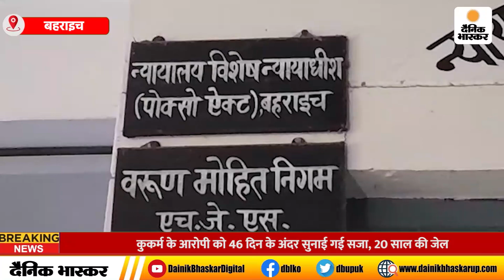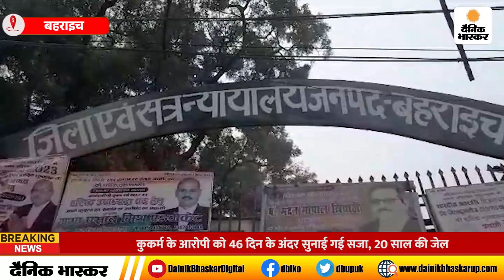Bahraich : कुकर्म के आरोपी को 46 दिन के अंदर सुनाई गई सजा, 20 साल की जेल